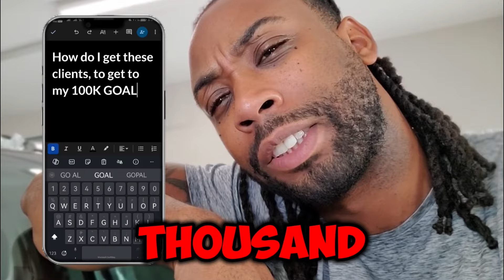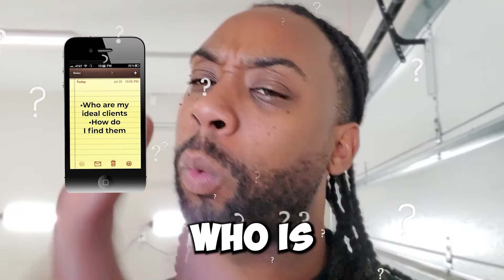Secret To Making $100,000 Wrapping Cars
Discover the secret to earning $100,000 a year by wrapping cars in this in-depth video. I’ll reveal the tips and strategies that can turn car wrapping into a lucrative business. From pricing your services to finding the right clients, this guide will help you scale your skills to six figures. Watch now and learn how to transform your passion for wrapping cars into a profitable career!

We even have Online Car Wrap Classes if you can't attend our class.

If you want to learn how to Tint Cars and generate $2,500/week.

We can even teach you how to generate 37% more clients in our Build Your Business online program.

 Follow our other social media pages to see our new custom car builds & car wraps.

All'en Cars are the top vehicle wraps Installers for all vehicles In the Atlanta Georgia area. We specialize in custom camo wraps and full-color changes on vehicles.  Local business custom design print and installation services as well.
The fun doesn't stop when you are at All'en Cars Shop.